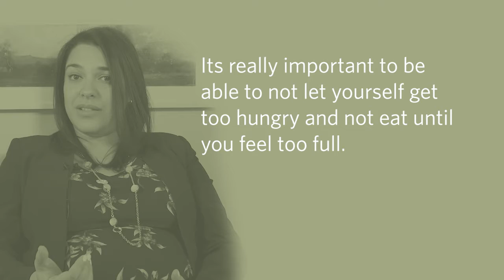Top nutritional tips for those in early recovery | Addiction treatment drug rehab tips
Nutritionist Dr. Joyce Faraj shares the top tips for nutrition in early recovery. These nutritional tips for those in early recovery can help those in drug rehab or addiction treatment centers.

Mountainside Treatment Center provides comprehensive, innovative and affordable residential drug addiction and alcohol rehabilitation for individuals suffering with addiction.

Mountainside Treatment Center is dedicated to providing highly individualized care for life-changing outcomes.

TRANSCRIPT

I would start with eating regularly. During active use, nutrition, diet, or any kind of structure usually takes a back seat. Implementing three meals a day or eating every three to four hours is really essential so you can get your system back into some kind of routine. Many times during active use, skipping meals is common, so we might lose that internal signal our body is telling us that we’re hungry. You might have very little appetite. By eating regularly, we can get back on a regular schedule that can help our body tell us in the future when we’re hungry and when we’re full.

So the first tip would be to eat regularly, and the second would be to eat balanced meals. That would mean that all your meals should have some carbohydrates, some high-quality protein, and fiber.

And lastly, when it comes to eating, it’s really important to be able to not let yourself get too hungry, and not eat until you feel too full. So a good motto to go by is: “Never hungry, never full.”